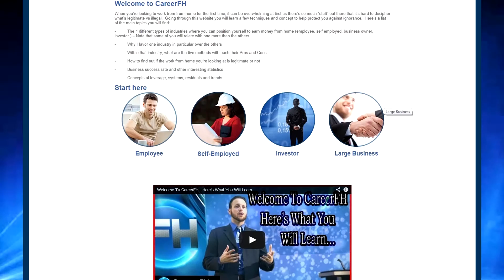Lead Generation To Grow Your Business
Lead generation should be the life blood of your business, whether traditional, direct selling or mlm. Without leads to prospect to, how can you expect to get any sales? Getting leads is so important to your business that it should be your number one priority.

If you think from a prospect's perspective it can be a lot easier to figure out what they want and how to address them. A future customer generally starts the cycle by have a problem. They then try to figure it out and do more research to find a solution.  Once they feel comfortable with the solution that they've made, they move on to make a buying decision. And BAHM, voilà! A sale is made.

So, if you are able to offer good valuable educational content when they are making the research; and structure your offer around that, then you will be able to guide them into spending their money on your products or recommended products. Remember, you didn't try to sale your prospect on anything, you simply offered a solution to a problem and the most important part to realize is that THEY came up with the buying decision by themselves.

People generally love to buy because they want to, it's emotional and impulsive, however that being said, they also hate being sold, because that's like telling them what to do which is perceived as bad.  Let me ask you: "Do you like to be told what to do?"  Exactly, neither does your prospect.

Lead Generation Done Right

Lead generation is more prone to happen if you're seen as trustworthy. Do not use those "screaming" ads or do anything cheesy that incorporates too much hype, that's so 1980. Instead, focus your efforts on the facts and benefits that show how valuable your products or services can be to the potential buyer. Be transparent and honest. Overtime people will get to trust you and know you.  At this point they will be more likely follow what you recommend.

Always be aware of other people's privacy and wishes. Basically don't be a spammer.

Make sure when your prospect's e-mail goes into your autoresponder, it follows the law (USA, Canada) and e-mail etiquette: like unsubscribe button, company info, etc.. A Company like Aweber is an industry leader when it comes to building and creating your lead generation campaigns and it works great with any traditional or online businesses.

If you're looking more at generating your own leads for your network marketing or mlm opportunity, then I would strongly suggest that you take a closer look at the MLSP platform. MLSP a leading provider lead generation system that I personally use.  The value I get in terms of internet marketing training, services, pre-written autoresponder ad copy, pre-done for me landing pages, etc. by far supersedes all my expectations and is a must have for my business.

Ok back to local offline lead generation techniques; try talking with other similar business owners in your area and let them know about your products or services. Ex: if you are a knowledgeable landscaper, you could talk to a house builder and have them recommend your services to his clients. Personal trainers can talk to dieticians so they can have a complete program tailored for the person who wants to lose weight through diet and now exercise. If you're a lawyer, you could talk to realtors, etc.

The point is to offer great value to the other business owner's customers without competing against each other. So if you are an expert in a particular field, don't be afraid to share your insights and knowledge with other professionals in your community.

In summary there are many ways for lead generation to occur using today's creative methods and networking with other people. Using today's technologies automates the process and facilitates tremendously maintaining your leads database according to the law.

You should now have a better idea on how to do well with lead generation. Take that new knowledge and put it to good use immediately. Taking action now will help you achieve your goals sooner.

What about you? Where do you stand in your lead generation process?

If you want more tips and tricks on starting your own Career From Home then come visit our blog There you’ll find more in-depth videos and information to get you started and off the ground.  If you got value out of this video, show us your appreciation by clicking on the like button, share it with your friends and family and to get more videos like these make sure you subscribe.

Like always; have an awesome day, cheers everybody!